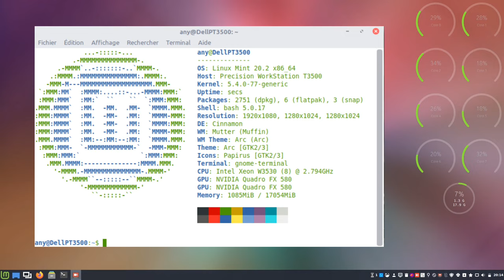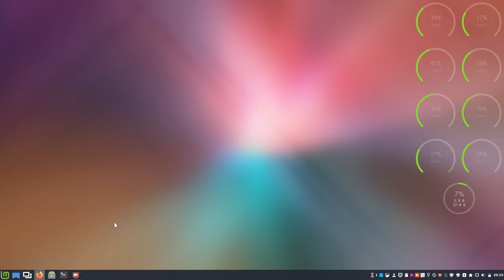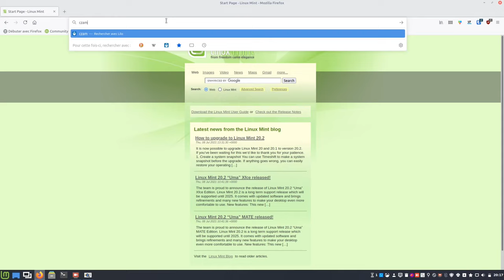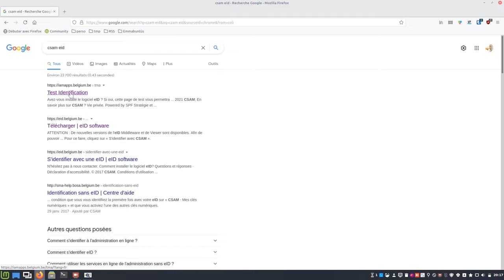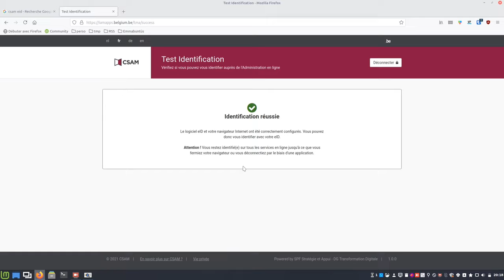☝️ Lecteur de carte eID après mise à niveau Mint 20.2 😁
Merci, et à bientôt ailleurs 🤙